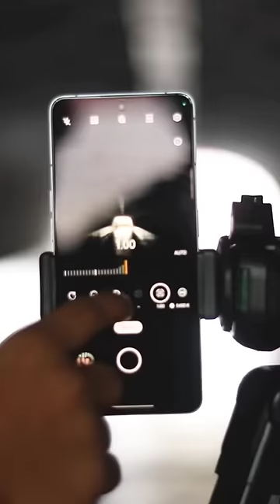Amazing LONG EXPOSURE 😍 Photography Trick For Mobile Photographer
Creative LONG EXPOSURE Photography Trick with PHONE

Get Regular Unlimited Creative Short Photography & Videography Videos Here